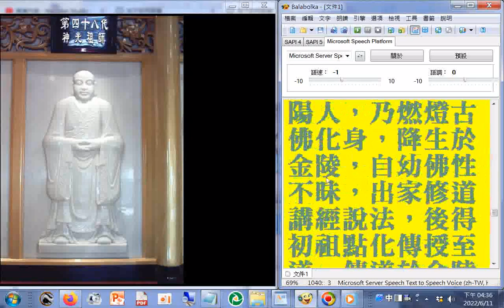六十四代祖師ALL第48代#神光祖師（東土 2代） 二祖神光姬氏，號慧可（諡正宗普覺大師)後魏洛陽人，乃燃燈古佛化身，降生於金陵，自幼佛性不昧，出家修道講經說法，後得初祖點化傳授至道，傳道於金陵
，道場宏開，道統授普庵執掌。